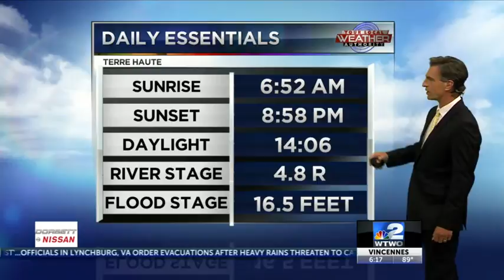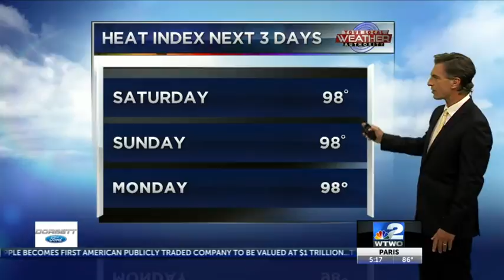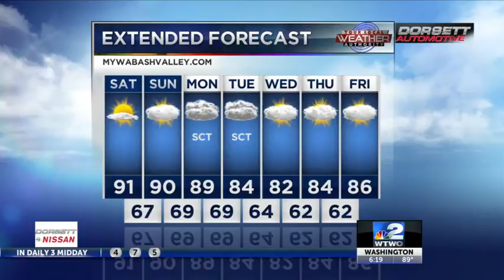6pm Weather 08-03-18